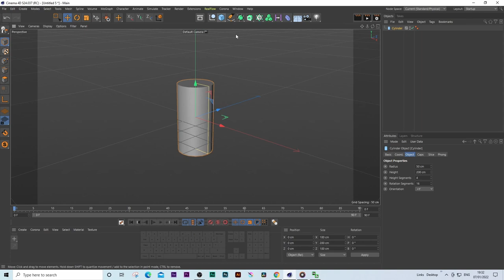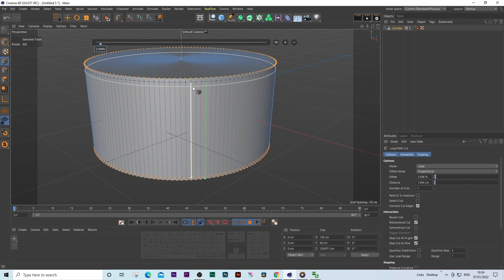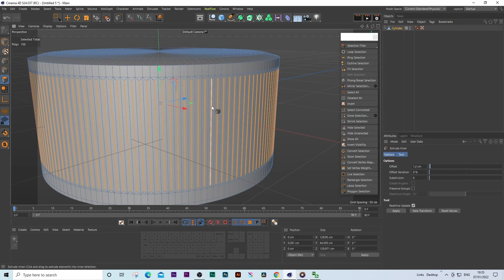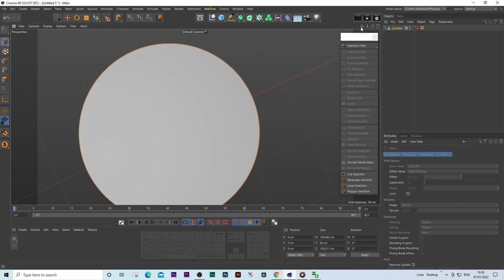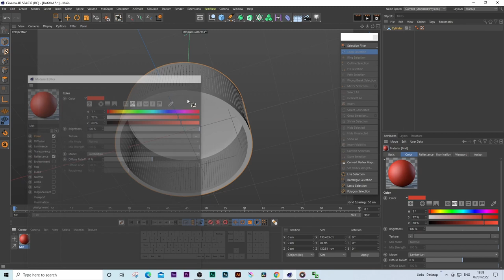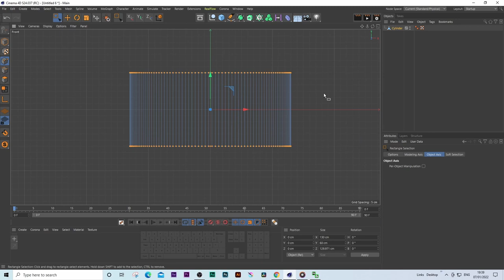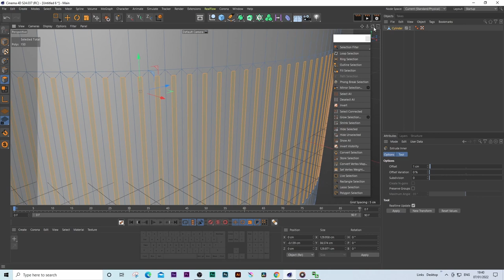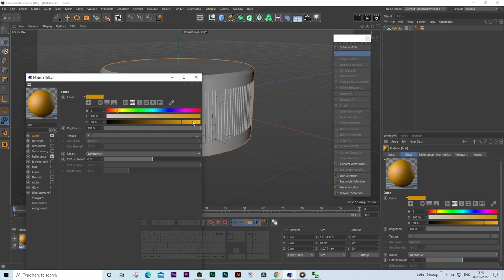Cinema 4d Bottle cap modeling practise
am learning to model a bottle in cinema 4d.
Modeling the cap 2/50